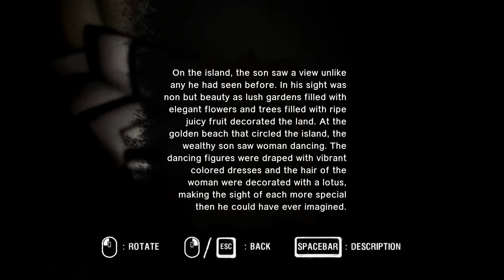Zagrajmy w Araya odc.5 - Syrenka ? Babunia ?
Witam Was w serii zagrajmy w Araya. Jest to przygodowa gra typu horror.
Więc jak na dobry horror przystało nie może zabraknąć mnie. Seria z kamerką.

Opowieść trzech różnych postaci i ich perspektyw:
Marisa - przyjaciółka Arayi, dostaje po jej śmierci od niej samej wiadomość tekstową...
Roma - ochroniarz szpitala, patroluje placówkę...
Boon - udaje się do szpitala aby wykonać zadanie dla gangu...

Będziemy eksplorować różne obszary szpitala w Bangkoku, aby zebrać dowody i rozwiązać tajemniczą sprawę śmierci morderstwa tytułowej Arayi...

Zapraszam !